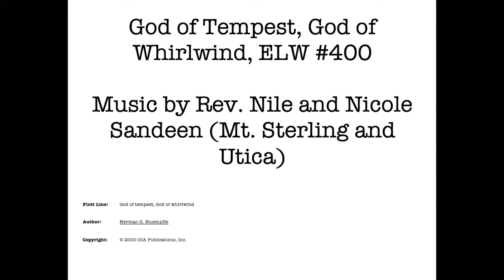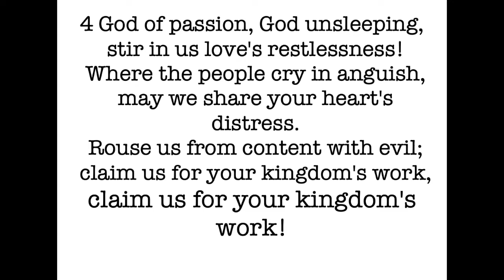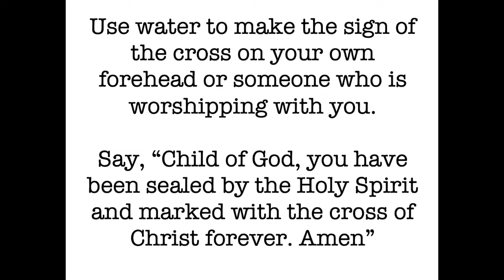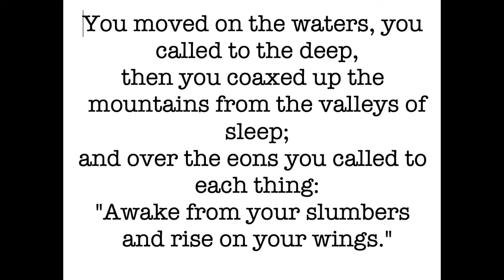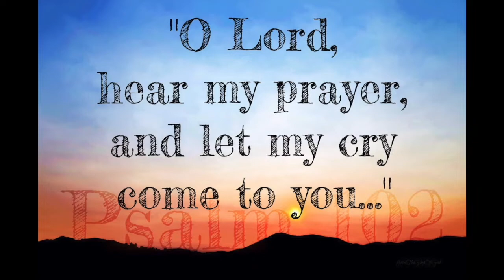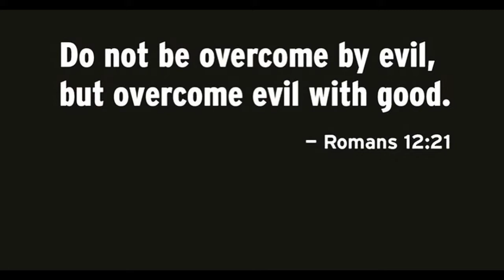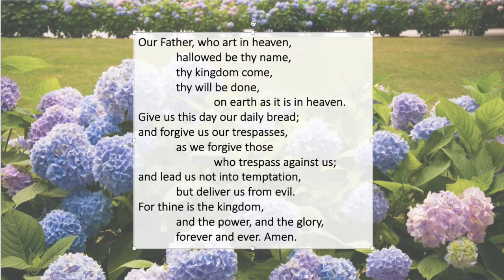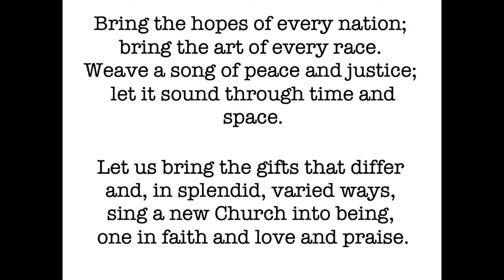Cashton 3 Point Pentecost Worship 2020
This worship for Pentecost Sunday includes pastors from the South Conference of the La Crosse Area Synod.

Sermon: Emma Grinde, Seminarian
Reflection: Rev. Amanda Schultz Garcia
Prayers for our World and A Prayer for Justice
Other worship leaders as listed